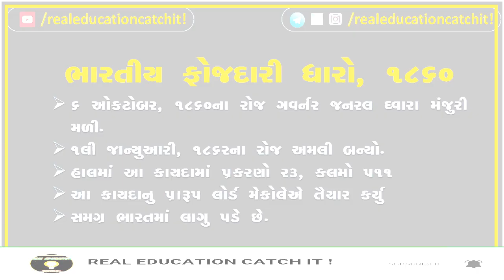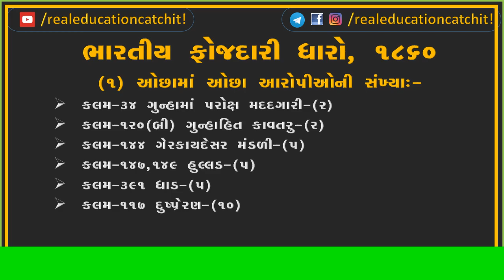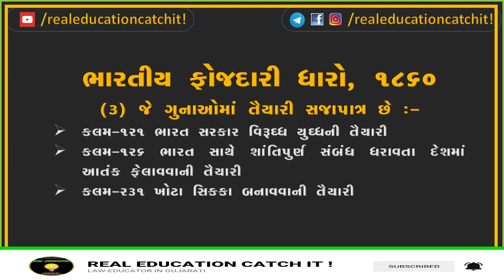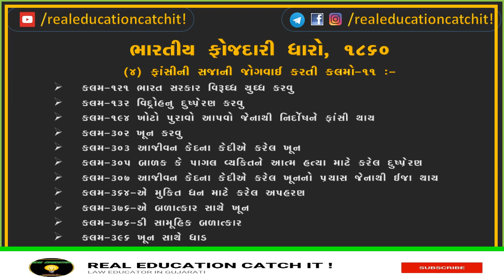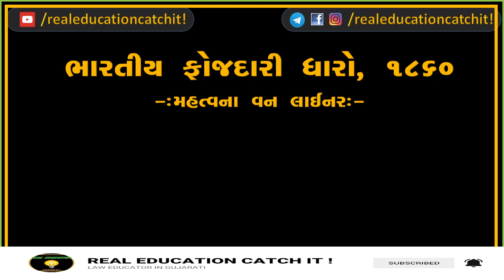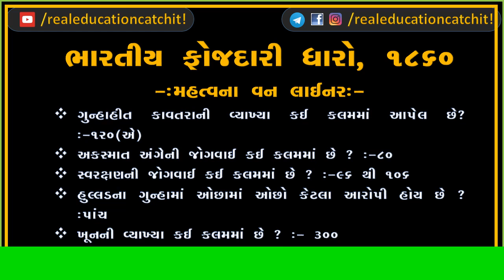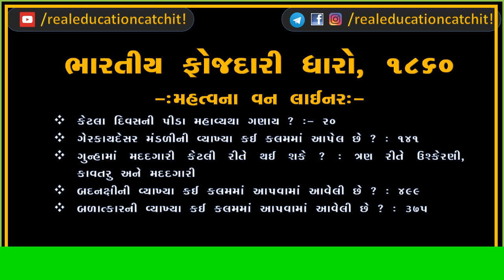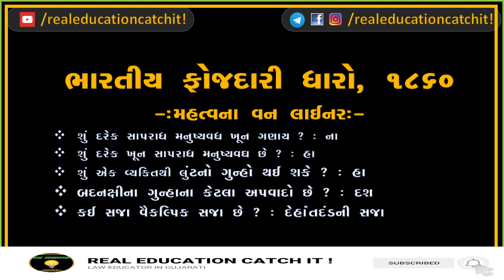સંપૂર્ણ IPC | ગુજરાત પોલીસ ભરતી પરીક્ષા માટે સ્પેશીયલ Indian Penal Code ગુજરાતીમાં | એક video ma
આ વિડીયો માં આપણે જોવાનાં છીએ ભારતીય ફોજદારી કાયદા વિષે ખાસ કરીને પોલીચે ભરતી પરીક્ષા માટે ખુબ જ મહત્વનિ કલમી અને પ્રશ્નો
છેલા ૧૦ વર્ષની પોલીસ ભરતી પરીક્ષાનો નીચોડ માત્ર આ એક જ વિડીયો માં
અચૂક જુઓ આ વિડીઓ.
PSI/PI/ASI/LRD/CONSTABLE SPECIAL EXAM VIDEO FOR SUBJECT IPC,
હવે કોઈ પ્રશ્ન નો જવાબ ખોટોનહી પડે જુઓ આ વિડીયો
સંપૂર્ણ IPC Indian Penal Code Law Kaydo In Gujarati
IPC ની કલમો યાદ રાખવાની સરળ trik
ભારતીય ફોજદારી કાયદો ૧૮૬૦ ગુજરાત પોલીસ પરીક્ષા માટે ખાસ ઉપયોગી
IPC ની તમામ સમજુતી ગુજરાતી ભાષા માં અચુક જુઓ આ વિડીયો

PLEASE COMMENT US WHICH SUBJECT YOU WANT TO STUDY WE WILL SURELY PUT VIDEO ON IT SOON….
We will meet you soon in the next video of law in Gujarati..
See You Soon... Guys Thanks...
Thank You so Much.